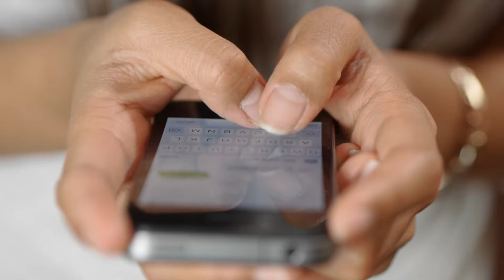Typing On Phone [1080p] || [Free Clip For Use]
This is a premium stock. You can use it anywhere without referring this channel.

Note / Restrictions: You may not use the content together with pornographic, defamatory, or unlawful content or in such a manner that it infringes any third party's rights. You may not portray any person in a way that may be offensive, including but not limited to: in connection with pornography, adult-oriented service or ads for dating services; in connection with the promotion of tobacco products; in connection with political endorsement; as suffering from, or medicating for, a physical or mental ailment and engaging in immoral or criminal activities. You may not use the content as a trademark, service mark, or logo.